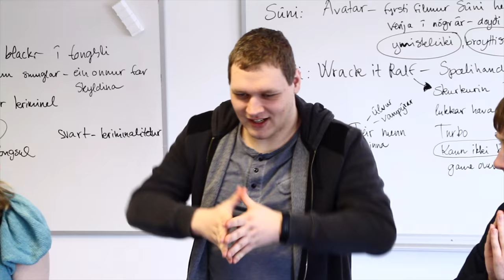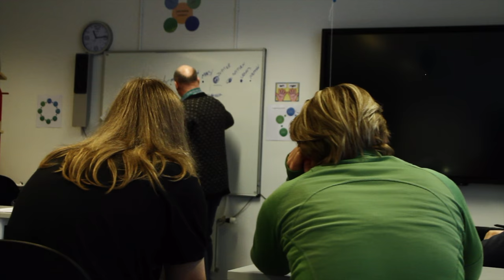Serbreytin á Kambsdali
Hetta er ein stuttur dokumentarfilmur um serbreytina, sum Benjamin E. Tvørfoss, Dánial Danielsen, Bjarki Finnson og Bárður á Reynatrøð hava gjørt.